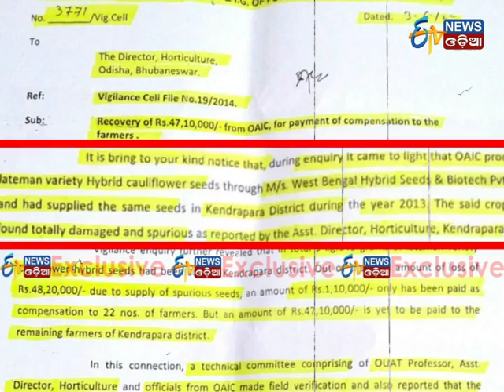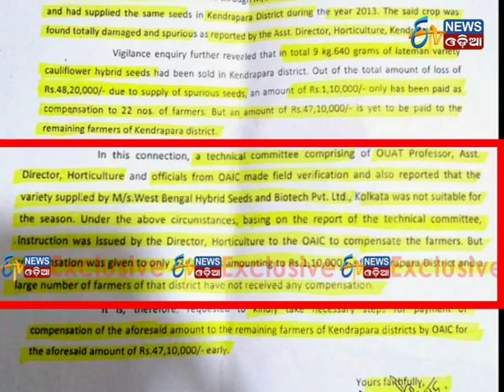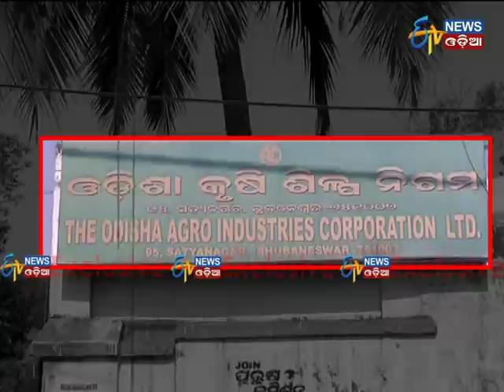Agricultural Scam in Odisha - Part 1 - Etv News Odia